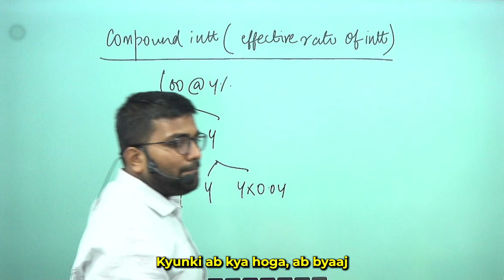What Is Compound Interest? | The Secret to Growing Your Wealth Faster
In this video, we explain the meaning of compound interest and its significance in the world of finance. Perfect for beginners looking to grasp the foundational concepts of interest calculations. Tune in to enhance your financial knowledge!